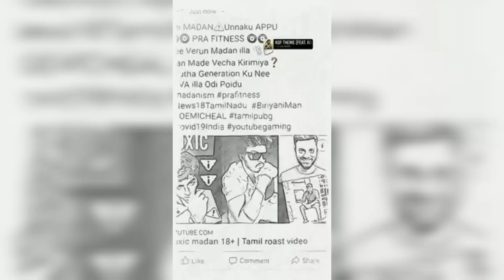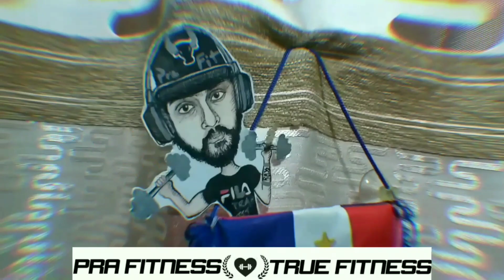Madan arrested news | 18+pubg tamil live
POI POI POI ! SO its GAME OVER now !
worst TAMIL GAMING experience in India EXPOSED 1st time
Life as A SOLO CREATOR ...

BEST TIME TO START MY FITNESS CLASS! JOIN NOW !
3 DAY TRIAL OFFERED IN THIS FESTIVE SEASON ! TRY IT NOW !
FIT INDIA is HERE ! BLAST OUT YOUR FITNESS LEVEL ! WHO'S READY?
''''''''''''''''''''''''''''''''''''''''''''''''''''''! We are MOVING to NEXT LEVEL !''''''''''''''''''''''''''''''''''''''''''''''''''''''''''''''''''''
NOW is the TIME  to achieve your GOALS !  Pra Fitness Answers!
Motivation STARTS NOW HERE ! Feel the benefits and Thank me Later!
Just Inbox me ! I will help you out with your FITNESS journey!
REVOLUTION !

1-Why living a healthy lifestyle is important?
2-why should we start Fitness with Pra Fitness ?
3-What is the solution to strengthen our immunity system?
4-PLEASE stay MOTIVATED and ACHIEVE your GOAL with ME Right now |''''''''''''''''''''''''''''''''''''''''''''''

5-Come Join me DAILY on FACEBOOK LIVE id : Pra Fit

Listen to me on Anchor.fm and Share with Friends for very frequent UPDATES !
*My Fashion STORE on Instagram : pra_fitmenswear- PLEASE PURCHASE NANBA
*Thank you for your Wonderful and Precious Time that you spend on my Channel
ME + US = WE ARE IN THIS TOGETHER - WE ARE GONNA WIN !